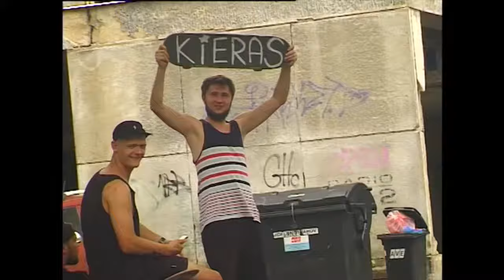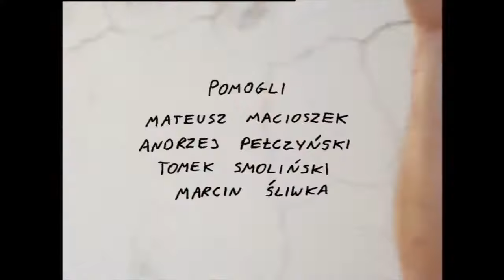ULICZNE ŚWIRUSY 2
starring:
Andrzej Pełczyński (@homikandrzej)
Wojtek Sobecki (@wojteksobecki)
Łukasz Skrzeczyński (@skrzeczyna)
Piotr Szypuła (@szypersb)
Wojtek Orzoł (@kierrington)
Kuba Koszel (@cushmoneyvagrant)
Michał Abramczuk (@koalapunk)
Bartek Kmieciak (@bartekkmieciak)

camera and edit:
Przemek Rzewnicki (@ogprzemek)

filmed between 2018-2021 in europe with beloved sony VX1000 and canon 814 autozoom super8 camera.

thanks to all the people who support us over the years. you are the best!

roll forever!!!